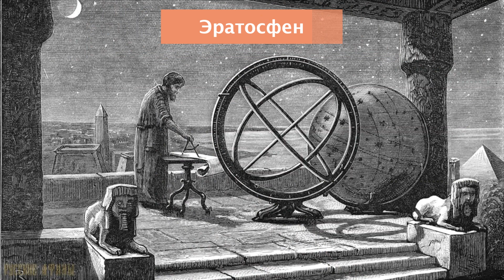"Что такое география", §1 География 5 класс, Домогацких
"Учебник вслух" - это сборники уроков и произведений из школьных учебников.